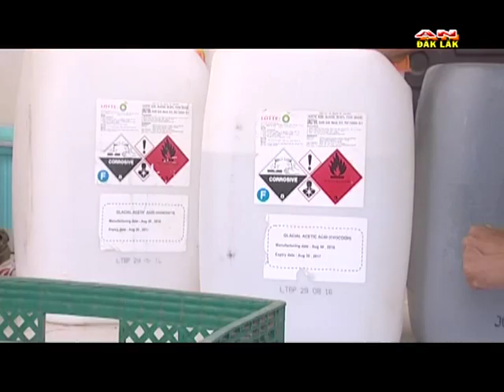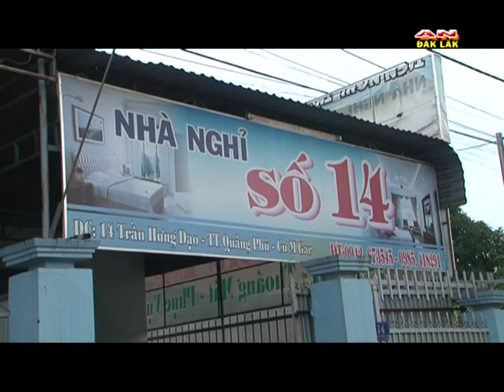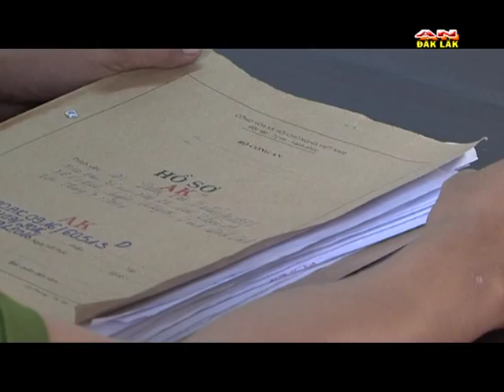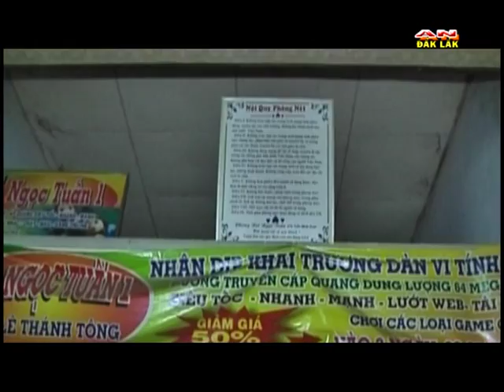[OFFICIAL]Chương trình An ninh Trật tự ngày 20/11/2016